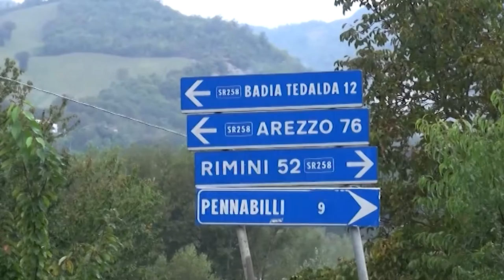Scomparsa Guerrina Piscaglia, la famiglia chiede un risarcimento milionario